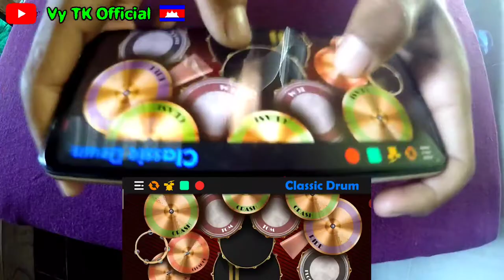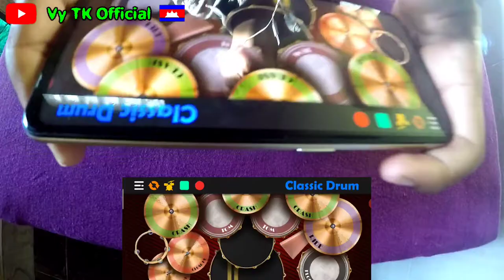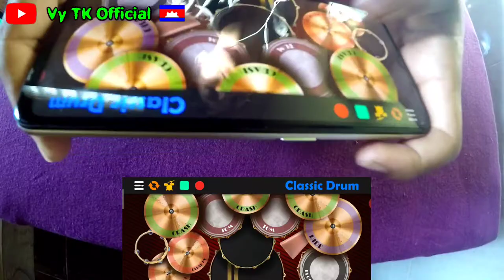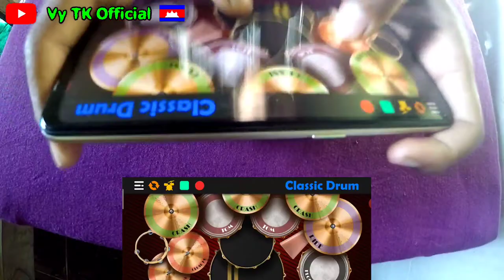ផាលថ្មី_ចាន់មករា{លេងស្គរតាមទូរស័ព្ទបទកន្រ្ទឹម}play cover on the phone by: vy tk official